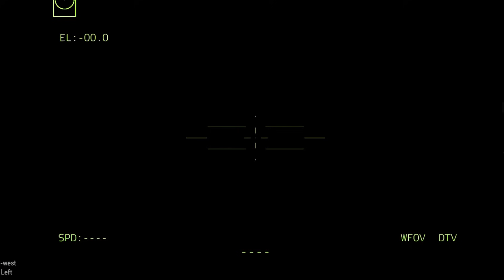Putin SHOCKED! Russian Military Base Brutally Bombarded Today by American Troops and Tanks - Arma 3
Putin SHOCKED! Russian Military Base Brutally Bombarded Today by American Troops and Tanks

Thanks.